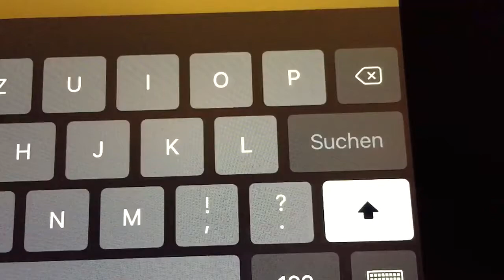iOS 9 keyboard flicker bug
Look at the space between the characters, for example left of the backspace key. The space gets dark for a very short period of time when the case changes.

Bug or feature?

I notice this with my iPad Mini 3 and iPhone 6 Plus.